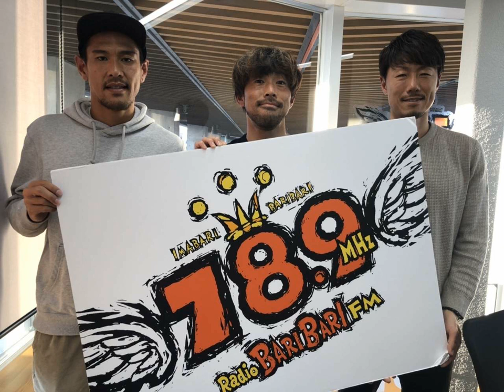2021年12月22日配信_FC今治のカナイがイカナイト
第64回
（出演）
・MC：スタッフ金井さん
・ゲスト：#1　修行 智仁選手、#4　園田 拓也選手

以下の皆様のご協力によって成り立っています。
・丸山タオル
・FMラヂオバリバリ78.9MHz

毎週水曜20:00-20:30放送です。
※番組中に流れる楽曲につきましては権利関係の都合上カットさせていただいております。